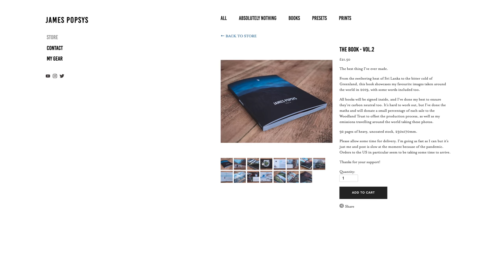The Worst Photography Advice I've ever heard...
The last time I went up Y Garn here in Snowdonia I heard probably the worst photography advice I've ever heard. I found it confusing and unhelpful, and I don't think anyone should follow it, but maybe that's just me. Also I enjoy a blue hour with my camera - it was fun!